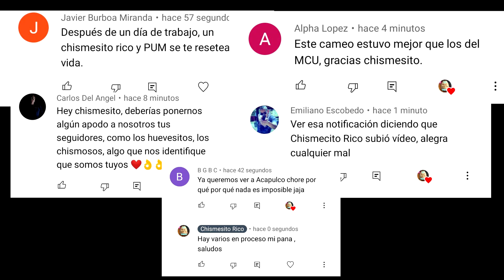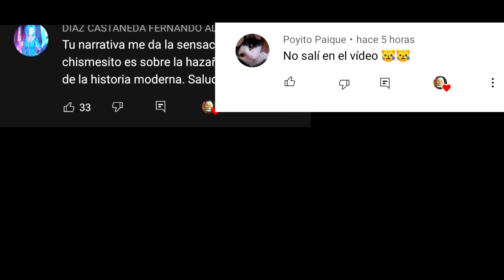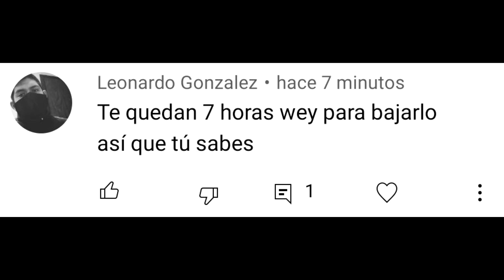Fofo Márquez Reta a Juansguarnizo |Juansguarnizo le responde a FOFO ( Potente CRINGE)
fofo le da vergüenza a Juansguarnizo